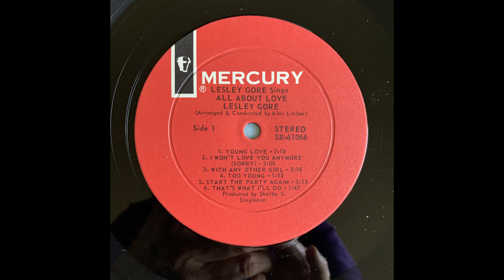Lesley Gore Start The Party Again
Lesley Gore Sings All About Love SR 61066 - Mercury

Second Cover